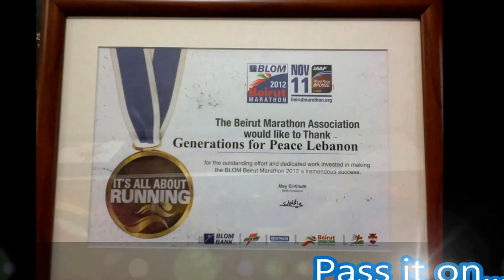Generations For Peace- Lebanon At Beirut Marathon 11-11-2012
Crazy Show to Remember under the rain
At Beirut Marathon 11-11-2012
 "تحت شعار"كسور الشر ركضا كلا
Generations For Peace...Pass it on...

Generations ForPeace (Liban)